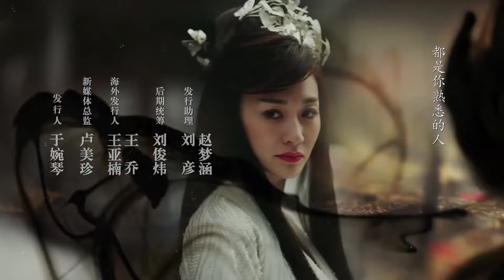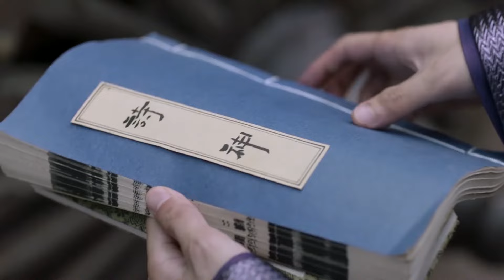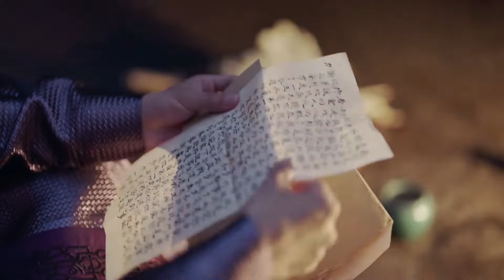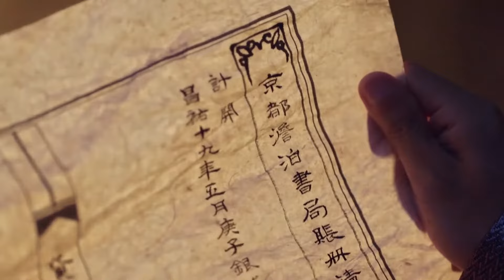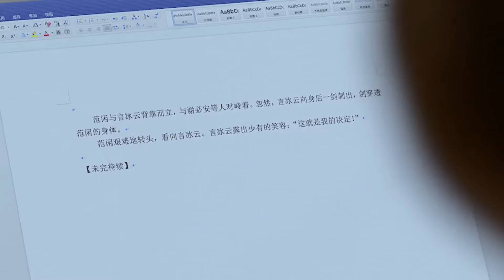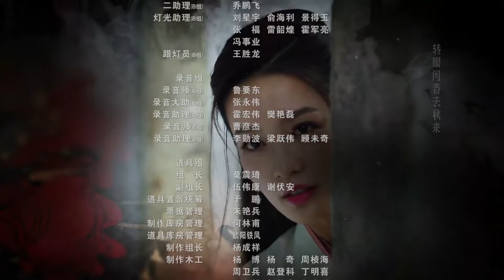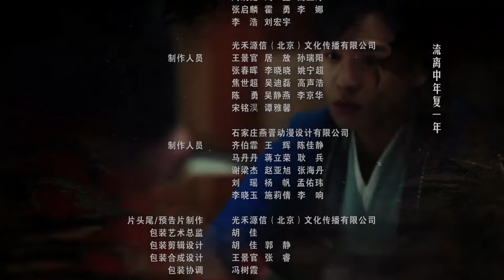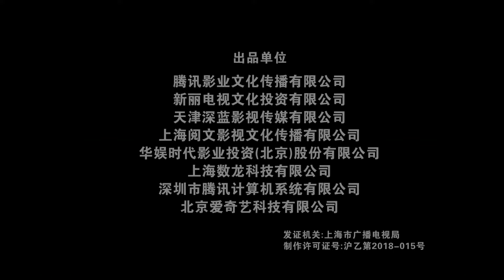【DVD版】庆余年 46 大结局（张若昀，李沁，陈道明，吴刚，李小冉，郭麒麟，肖战，机关算尽，只为了生存）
范闲，自小跟随奶奶生活在海边小城澹州，随着一位老师的突然造访，他看似平静的生活开始直面重重的危机与考验。在神秘老师和一位蒙眼守护者的指点下，范闲熟识药性药理，修炼霸道真气并精进武艺，而后接连化解了诸多危局。因对身世之谜的好奇，范闲离开澹州，前赴京都。
　　在京都，范闲凭借过人的智谋与勇武成为年轻一代的佼佼者，他先以诗文冠绝京都，而后出使邻国，营救人质，整合谍报网，查处震动朝野的走私案……这个过程中，范闲饱尝人间冷暖并坚守对正义、良善的坚持，历经家族、江湖、庙堂的种种考验与锤炼，书写了光彩的人生传奇。